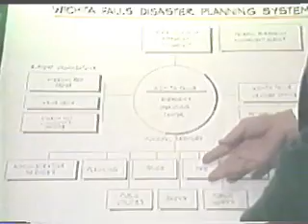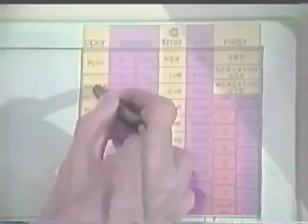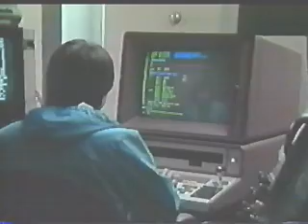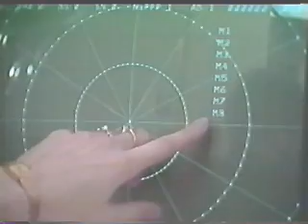The Big Tornadoes - Part 2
This is part two of three of the video "The Big Tornadoes" (that's not its original name, for whatever reason the producers of this videotape decided to rename it.  The original title of this video was "Terrible Tuesday" and was made in 1984). This is a tornado safety film that focuses on the Wichita Falls, Texas tornado that occurred on April 10, 1979. This was an F4 tornado that was nearly a mile and a half wide.

Part two continues with the overview of how Wichita Falls would handle a disaster.  It also discusses how watches and warnings are issued and how Doppler radar is a "new" tool used to detect tornadoes.  Also an explanation of NOAA weather radios and storm spotters are featured in this clip.  Unfortunately, no tornado footage is seen in this clip.  Part three does include more footage of the Wichita Falls tornado along with others.

Anticyclonic also has a Wichita Falls tornado video, which has some rarely seen footage at the end:

The picture quality isn't the best because the videotape I captured this from is over ten years old and is quite worn, plus it runs in EP mode. I've cleaned up the video and sharpened it a little but the image quality is still rather poor. Also some of the footage was very dark and hard to see so I've brightened up the picture as much as possible without completely washing it out.